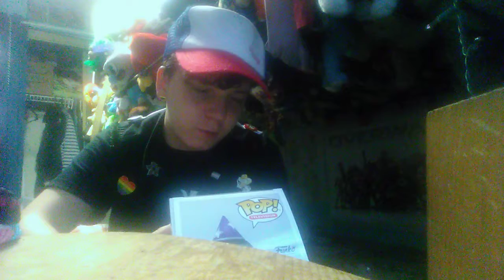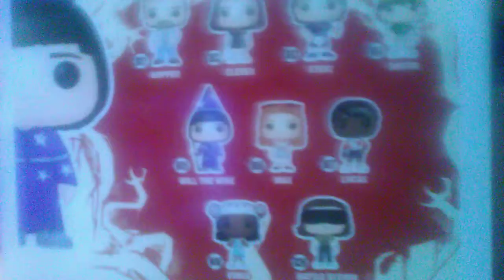Battle Eleven & Will The Wise | Pop Figure Unboxing #76